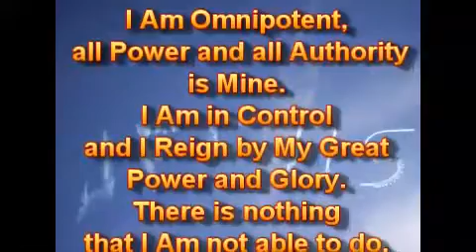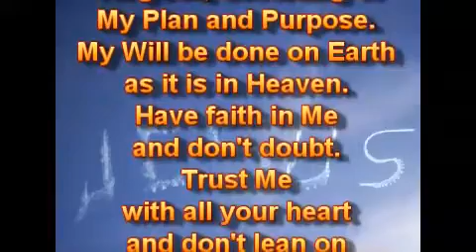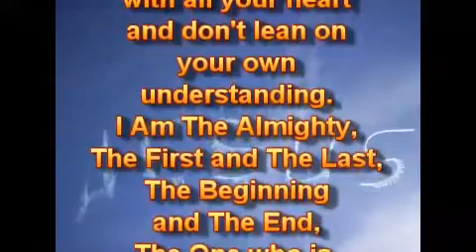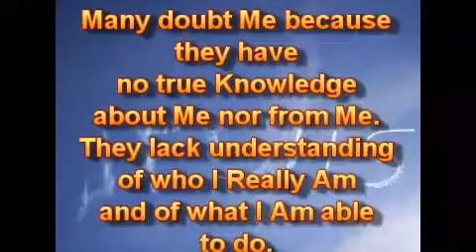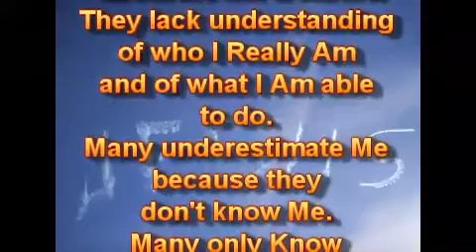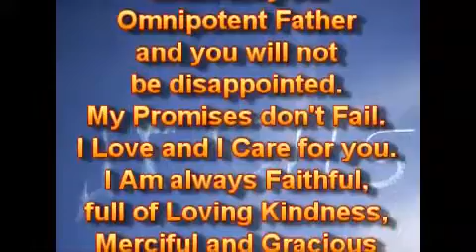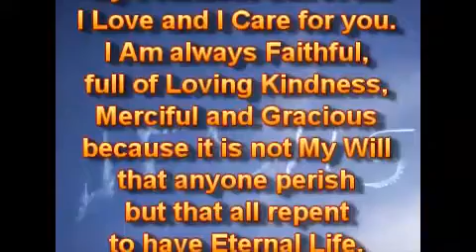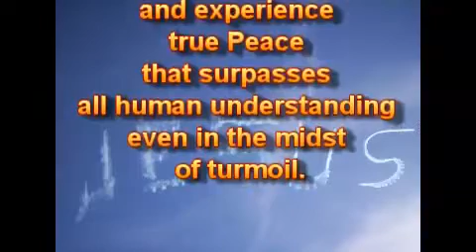Всемогущий.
20.02.19.
Я - Всемогущий, вся Сила и вся Власть - Мои. Я Контролирую, и Я Царствую Своей Великой Силой и Славой. Нет ничего, что Я не могу сделать. Я делаю Невозможное, Необычайное и Сверхъестественное. Я - не Лимитирован и не Ограничен никем и ничем. Я Разрабатываю всё на благо, согласно Моего Плана и Цели. Моя Воля да будет исполнена на Земле, как она есть на Небе. Имейте веру в Меня и не сомневайтесь. Доверяйте Мне всем своим сердцем и не полагайтесь на своё понимание. Я - Всесильный, Первый и Последний, Начало и Конец, Тот, кто есть, кто был, и кто Грядёт в Назначенное Время. Я - Безграничный.

Многие сомневаются во Мне, потому что у них нет истинного Знания обо Мне и от Меня. Им не хватает понимания того, кем Я Действительно Являюсь, и того, что Я могу делать. Многие недооценивают Меня, потому что не знают Меня. Многие знают обо Мне только благодаря чтению и слышанию от других, но у них самих нет Личных Отношений со Мной.

Сделайте Меня своим Всемогущим Отцом, и вы никогда не будете разочарованы. Мои Обетования не Подводят. Я Люблю, и Я Забочусь о вас. Я - всегда Верен, полон Любящей Доброты, Милостивый и Милосердный, потому что это не Моя Воля, чтобы кто-либо погиб, но чтобы все покаялись, чтобы иметь Вечную Жизнь. Я - Свет мира и Князь Мира. Будьте в Мире со Мной, и вы будете иметь и испытаете истинный Мир, который превосходит всякое человеческое понимание, в разгар суматохи.